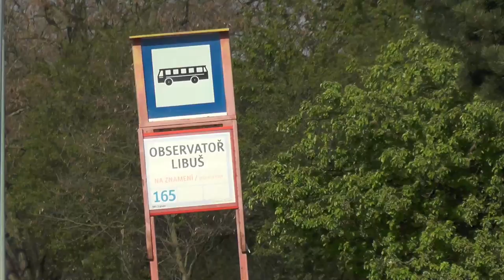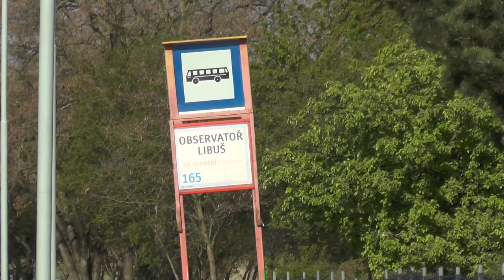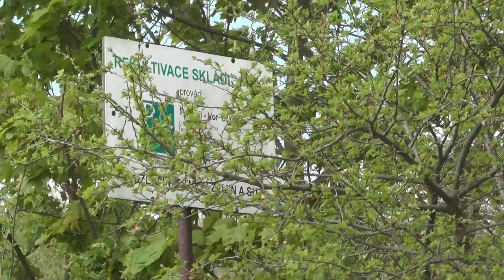Observatoř Libuš | RECENZE ZASTÁVKY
Nejzajímavějším aspektem zastávky Observatoř Libuš je historie jejího vzniku. Dopravní podnik ji totiž na místě nechtěl postavit, protože sloužila jen observatoři. Zaměstnanci tak nástupiště postavili svépomocí.